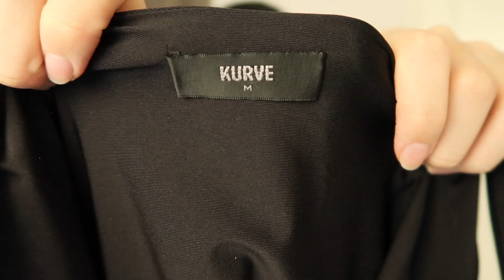Online shop & thrift haul + try on! cute tops + blazers + pants + shoulder bags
Click me! ♡

+ Black Straight Legged Jeans (sold out)
+ Levi Strauss & Co 505 Jeans (thrifted)

FAQ's
Name: Kezia Nathania
Age: I'm 18 as of 2020
Camera used: Canon G7X Mark II
Editing software: Final Cut Pro X, Adobe Photoshop